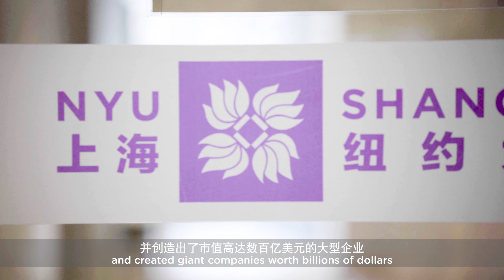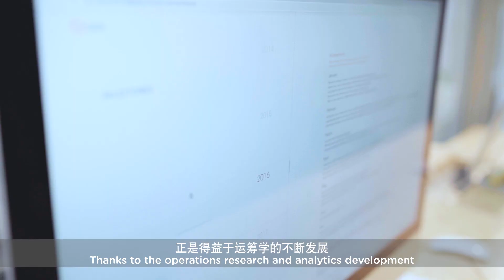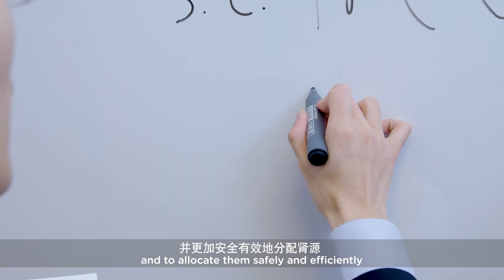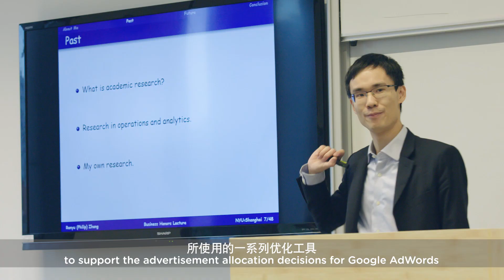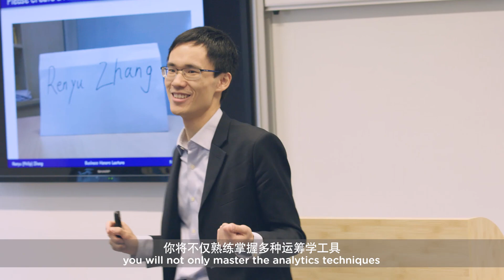Operations Research and Analytics --- The Science of Making Intelligent Decisions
A pitch for OR and Analytics.